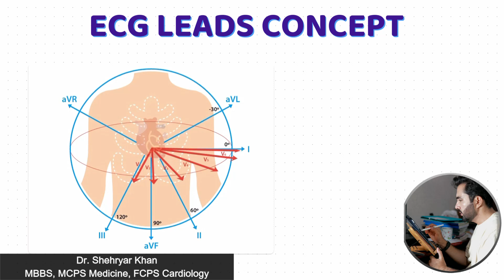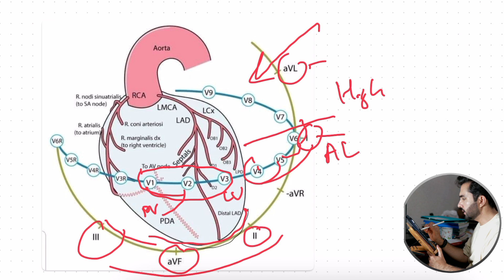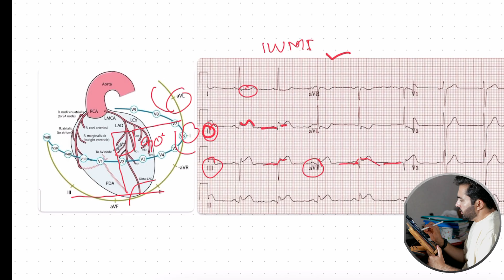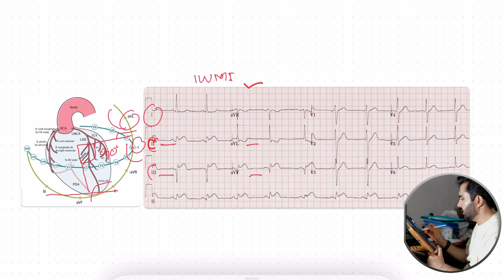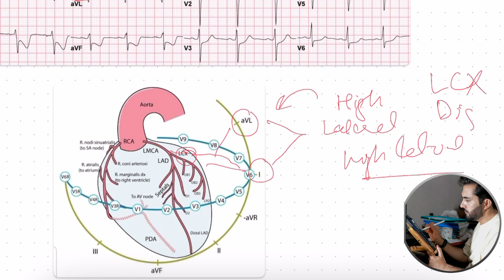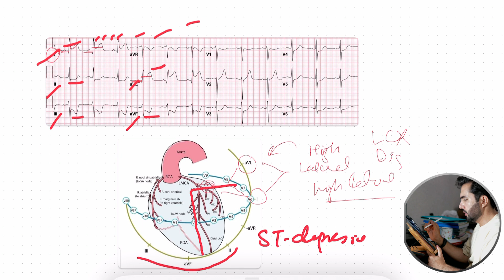ECG leads Interpretation in Pashto | Lecture 06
ECG Leads Concept & Interpretation | Simplified Lecture for Medical Students
In this lecture, we explain the concept of ECG leads and how to correctly interpret them in a clear and simple way. The session covers:
Basics of ECG lead placement
Difference between limb leads and chest leads
Understanding the cardiac axis
Step-by-step interpretation of ECG waveforms
Clinical significance of different leads
This lecture is specially designed for medical students (MBBS, BDS), nursing staff, and paramedical professionals to help them gain a strong foundation in ECG reading. Real ECG examples and visual aids are included for better understanding.

If you are preparing for exams or want to improve your practical skills in ECG interpretation, this video will give you a structured and easy approach.